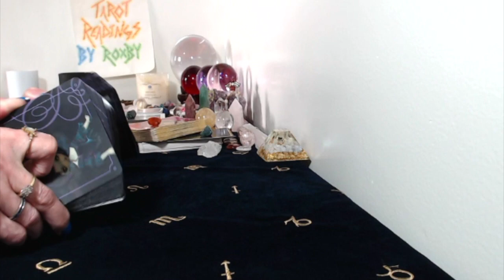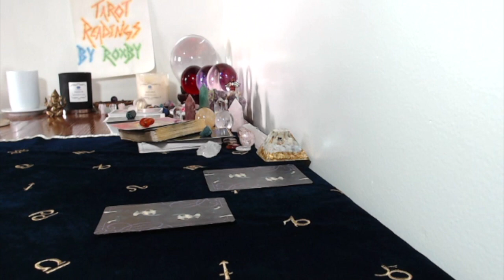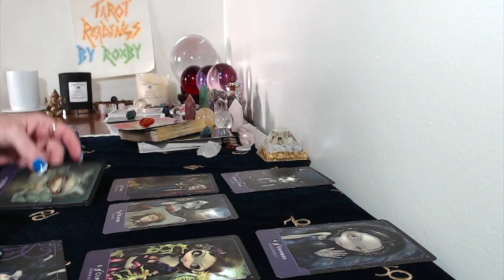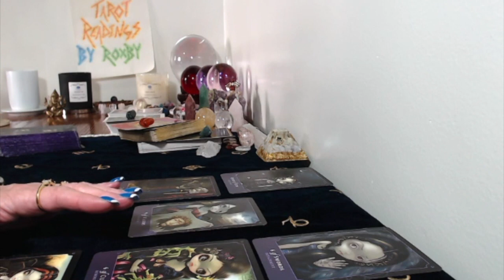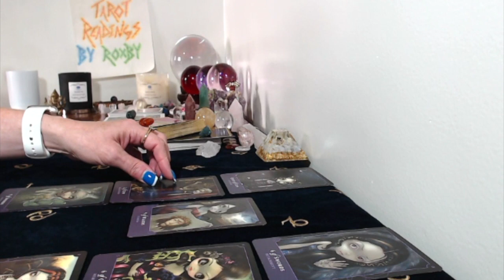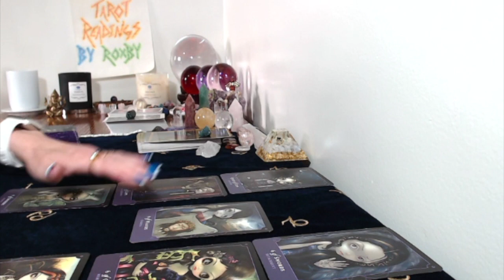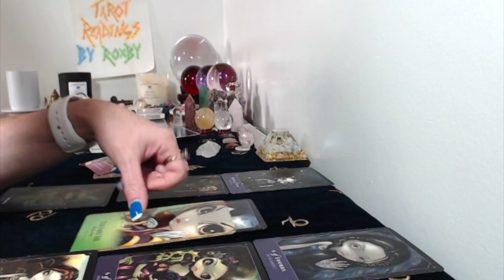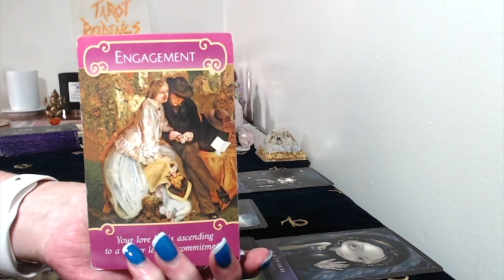Leo, Love Tarot Reading July 15,30,2019 How You Both Feel About Each Other